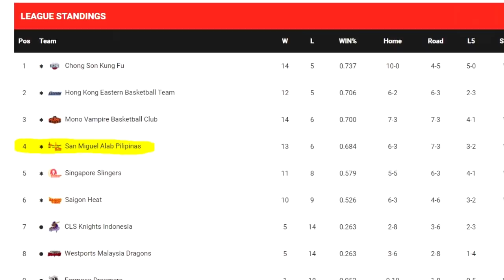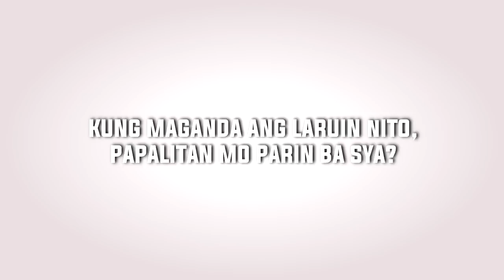Shane Edwards, Import ng Barangay Ginebra | No Justin Brownlee?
Please, like my facebook page, Parekoy. I appreciate it.